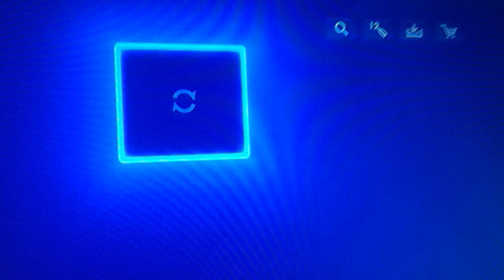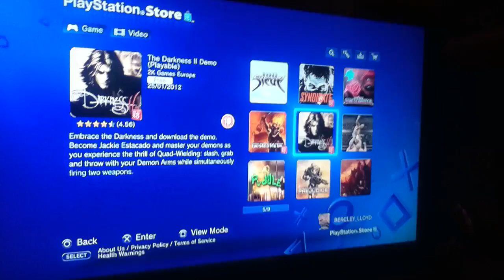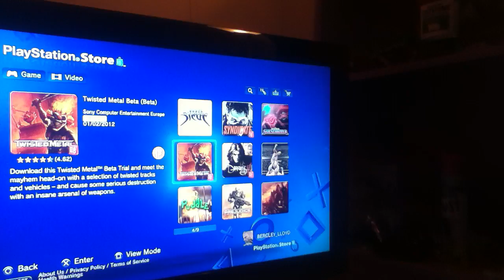PSN RANT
So many buttons!!!